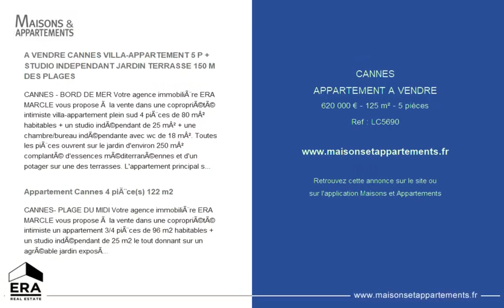CANNES - APPARTEMENT A VENDRE - 620 000 € - 125 m² - 5 pièce(s)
Référence : LC5690

A VENDRE CANNES VILLA-APPARTEMENT 5 P + STUDIO INDEPENDANT JARDIN TERRASSE 150 M DES PLAGES

CANNES - BORD DE MER Votre agence immobilière ERA MARCLE vous propose à la vente dans une copropriété intimiste villa-appartement plein sud 4 pièces de 80 m² habitables + un studio indépendant de 25 m² + une chambre/bureau indépendante avec wc de 18 m². Toutes les pièces ouvrent sur le jardin d'environ 250 m² complanté d'essences méditerranéennes et d'un potager sur une des terrasses. L'appartement principal se compose d'un spacieux séjour, d'une cuisine indépendante, une chambre de maître avec salle de douches et wc, une seconde chambre, une salle de douches, un wc indépendant. Bien très rare sur le marché. La campagne à 150 mètres des plages du midi. Places de parking. Pour tous renseignements, contactez votre agence immobilière ERA MARCLE au. Copropriété de 7 lots (Pas de procédure en cours). Charges annuelles : 2000.00 euros.

Appartement Cannes 4 pièce(s) 122 m2

CANNES- PLAGE DU MIDI Votre agence immobilière ERA MARCLE vous propose à la vente dans une copropriété intimiste un appartement 3/4 pièces de 96 m2 habitables + un studio indépendant de 25 m2 le tout donnant sur un agréable jardin exposé plein sud à 150 mètres des plages. L'appartement principal se compose d'un spacieux séjour, d'une cuisine indépendante, une chambre de maître avec salle de douches et wc, une seconde chambre, une salle de douches avec wc et un bureau indépendant. Toutes les pièces ont accès sur le jardin ou sur une terrasse. Bien rare sur le marché. Place de parking. Pour tous renseignements, contactez votre agence immobilière ERA MARCLE au.

Cette annonce vous est proposée par l'agence ERA MARCLE IMMOBILIER

|2359532|